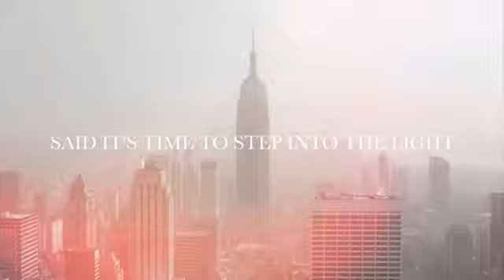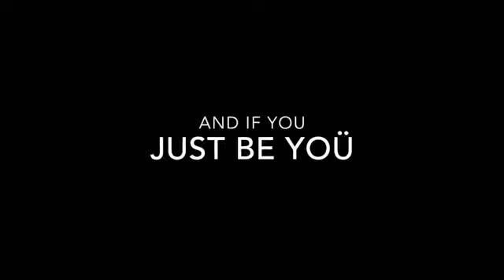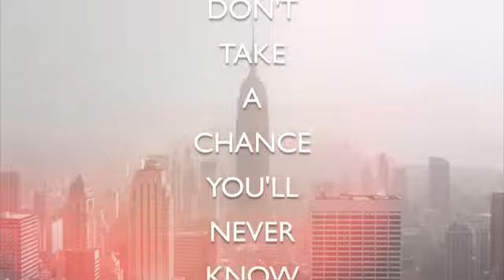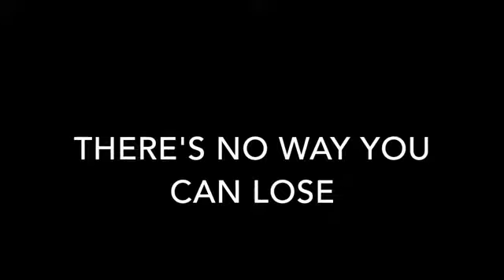JUST DO YOU - INDIA IRIE ......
2014 was a good year .